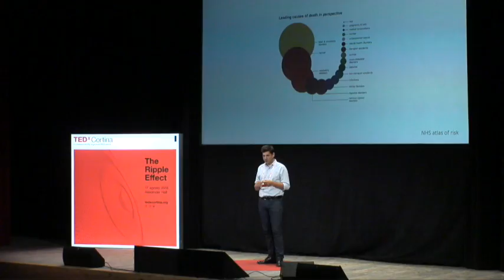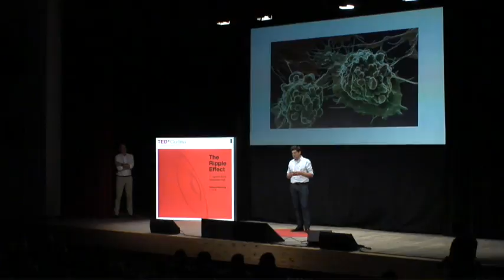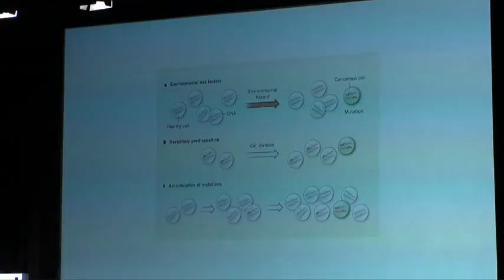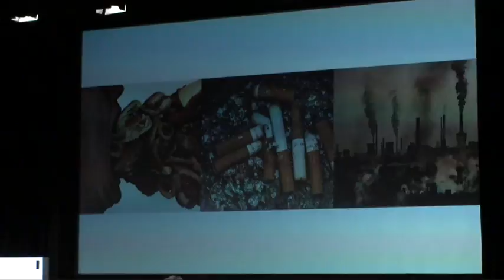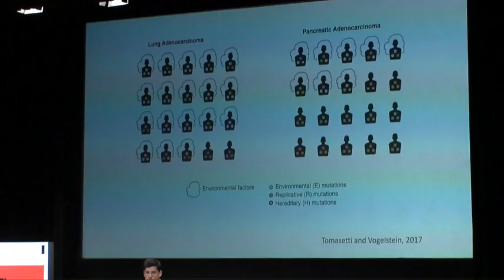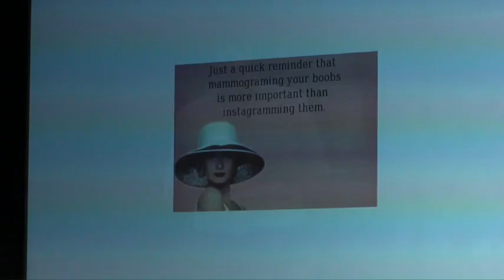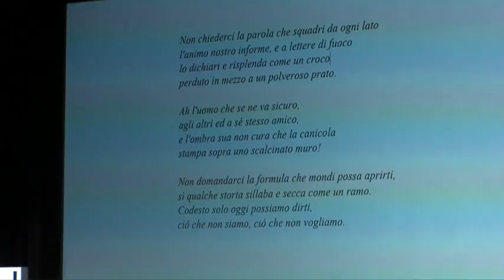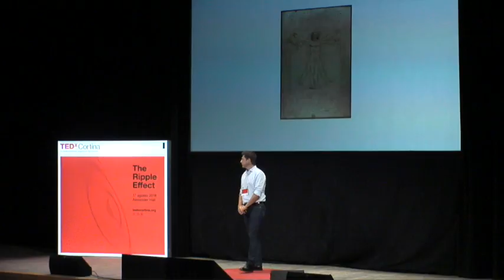Perchè proprio a me? | Giuseppe Malleo | TEDxCortina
Perchè proprio a me? Questa domanda fa riferimento ad uno dei momenti più difficili della vita umana, ovvero l’attimo in cui qualcuno scopre di avere a che fare con il male del secolo.

Il dottor Giuseppe Malleo ci fornisce una visione su che cos'è il male del nostro secolo - il cancro - i diversi fattori che lo fanno nascere e sviluppare nell'uomo e quali sono possibili azioni per provare a prevenirlo.
Giuseppe Malleo è nato nel 1980. Dopo la laurea in medicina nel 2006, ha iniziato a interessarsi alla chirurgia del pancreas. Si è specializzato in chirurgia nel 2013 a Verona, centro di riferimento nazionale per le malattie pancreatiche; dove ha anche conseguito nel 2015 il dottorato di ricerca in scienze chirurgiche e delle malattie epatobiliari e pancreatiche. Attualmente è dirigente medico presso l'unità di chirurgia generale e del pancreas del policlinico di Verona. Oltre all'attività chirurgica, il Dott. Malleo segue diverse linee di ricerca nell'ambito delle neoplasie pancreatiche. E' autore/coautore di più di 115 pubblicazioni scientifiche, ed è stato speaker in più di 50 eventi nazionali e internazionali. Ha conseguito nel 2016 l'abilitazione scientifica nazionale a professore universitario di prima fascia, dal 2017 è membro del comitato etico per la sperimentazione clinica delle province di Verona e Rovigo. E' sposato e ha due figli. E’ appassionato di tennis, fotografia e viaggi. This talk was given at a TEDx event using the TED conference format but independently organized by a local community.